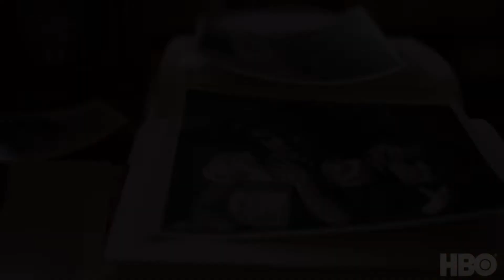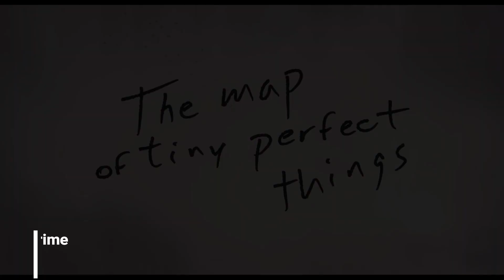Top 10 New Release Web Series February 2021 Hindi & Eng | Part 4 Must Watch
Top 10 new release web series february 2021 part 4 and the list is created by me according to my favorite web series so please do not take this list so serious because this one is just an information video.